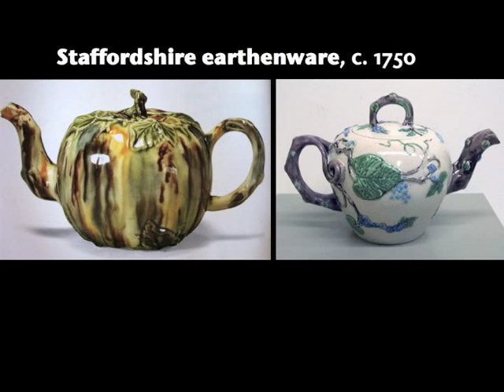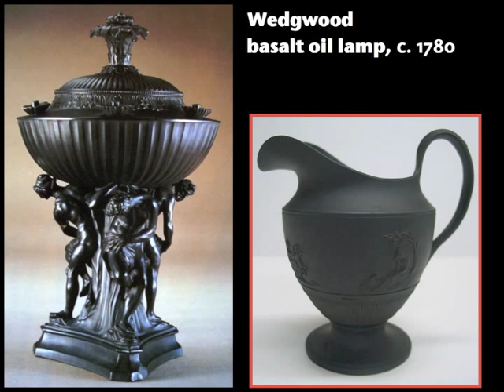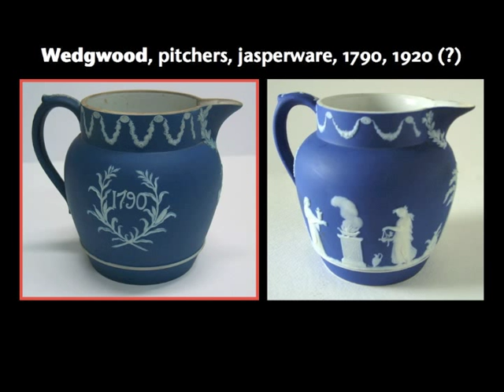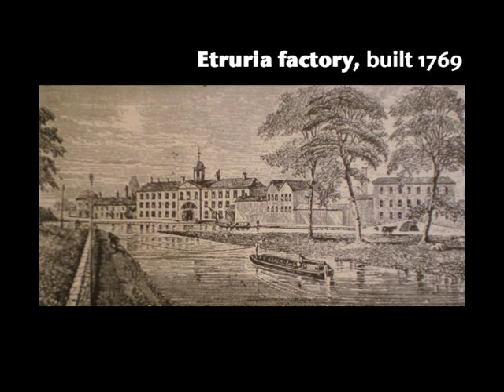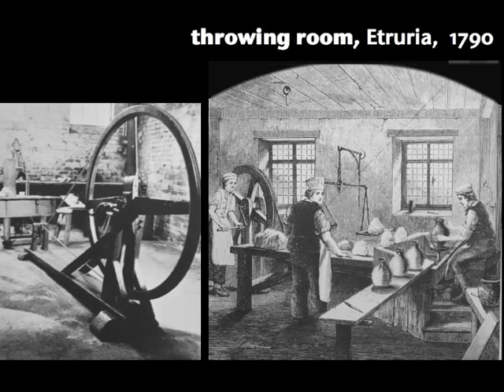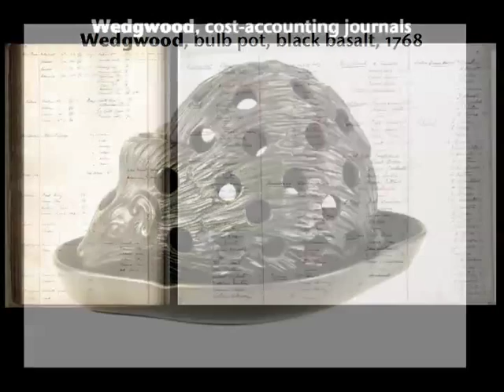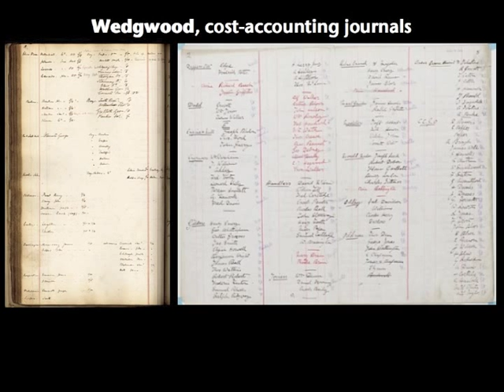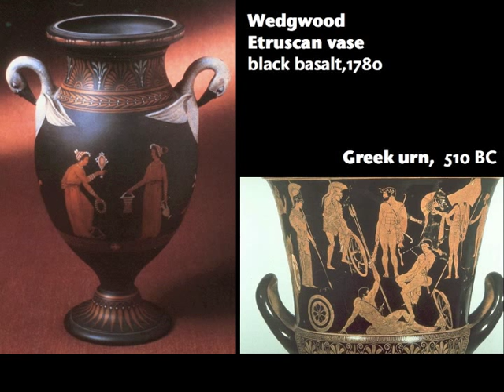Josiah Wedgwood for Industrial Designers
Josiah Wedgwood was a tireless innovator who introduced and employed many important components of what designers still do. Or SHOULD do. This is an overview of Josiah Wedgwood's work, with a focus on how it shows evidence of early Industrial Design thinking and process. And the first chia pet!